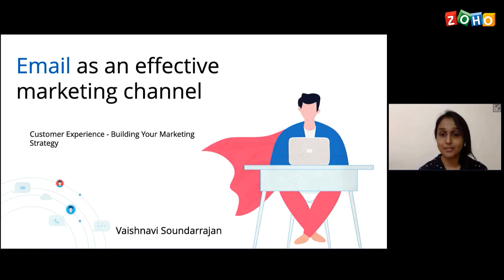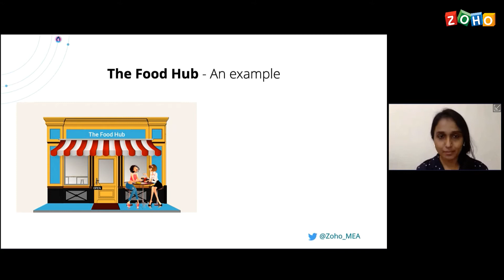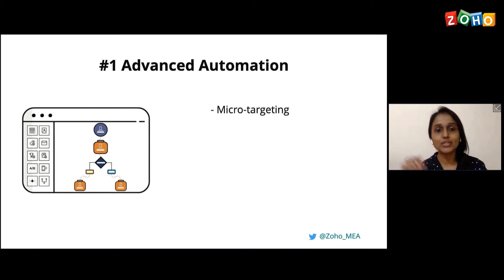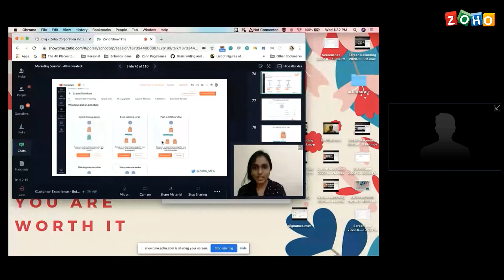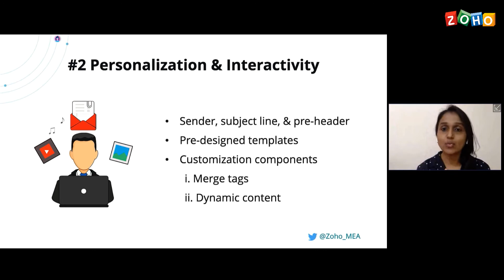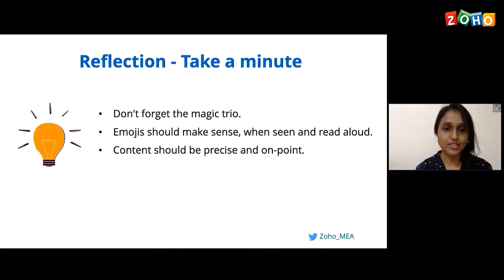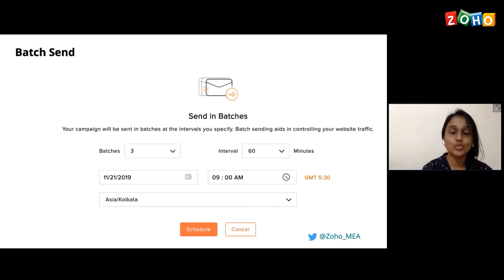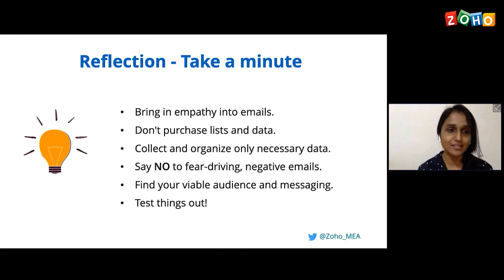Email Marketing to Engage Your Prospects and Customers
73% of consumers voted email as their preferred marketing channel! In this video, Vaishnavi, Events Manager, talks about the importance of email marketing and how to make the best use of Zoho Campaigns—from automating triggers to scheduling the emails.